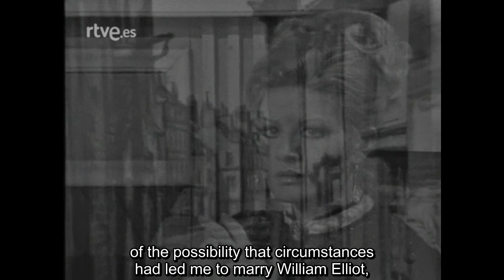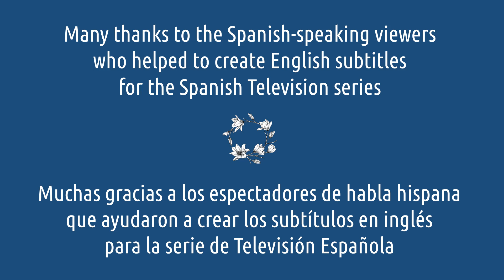Anne learns about the real Mr. Elliot - Persuasion (1971,1972,1995,2007)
00:00 - Persuasion (1971)
11:36 - Persuasión (1972, Spanish)
32:55 - Persuasion (1995)
34:34 - Persuasion (2007)

Many thanks to @Cat Moon, @Raquel M D, @roadrunnercrazy, @Maria Mercedes Arraez, @Anton Marrube, @YoI, @Nadinaventura and other viewers for their invaluable help in creating English subtitles for the Spanish TV series.

Muchas gracias a @Cat Moon, @Raquel M D, @roadrunnercrazy, @Maria Mercedes Arraez, @Anton Marrube, @YoI, @Nadinaventura y otros espectadores por su invaluable ayuda en la creación de subtítulos en inglés para la serie de Televisión de Española.